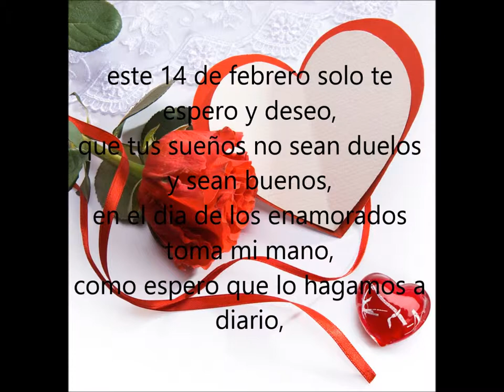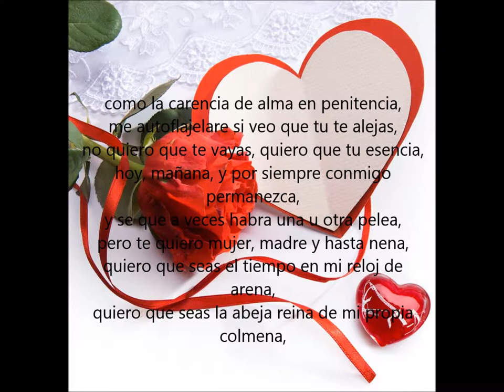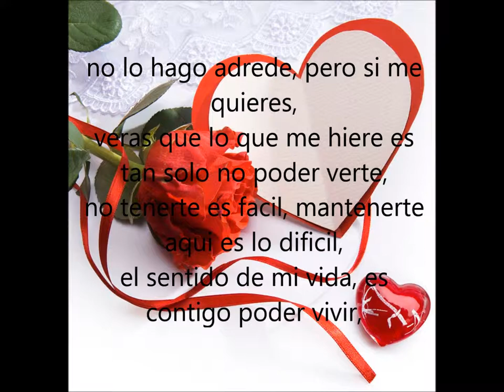03 14 de febrero